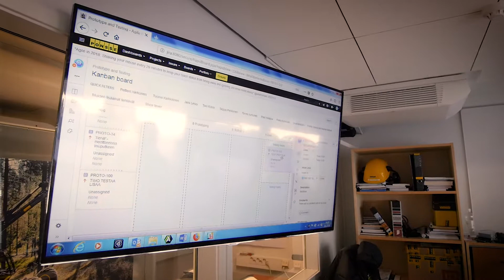Ponssen kokemuksia Contribytestä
"Contribytelle voi kertoa ongelmasta, ja he tarjoavat ratkaisua jo ennen kuin apua varsinaisesti pyydetään." Lue lisää